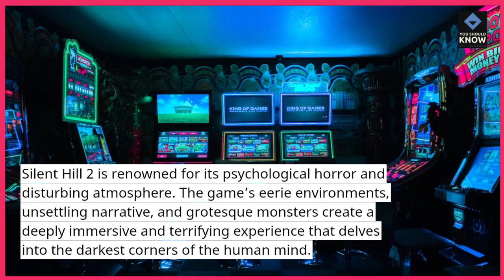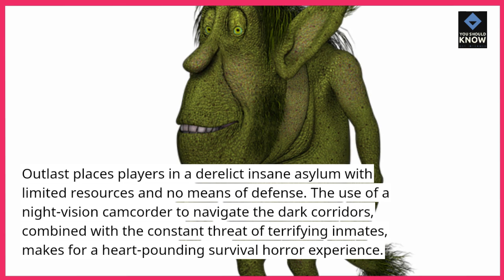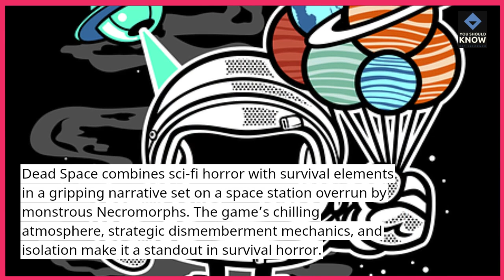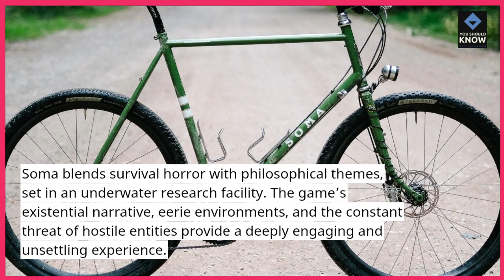Top 10 Best Survival Horror Games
Survive the terror with the top 10 best survival horror games! These titles challenge players to stay alive in the face of unimaginable horrors. Find out which survival horror games offer the most intense and thrilling experiences.